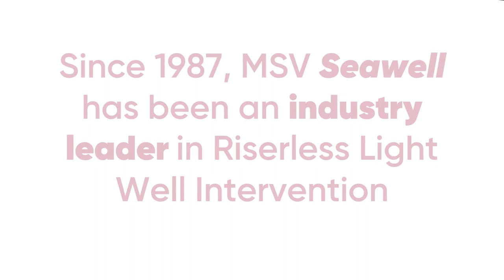Helix Seawell -- Riserless Light Well Intervention